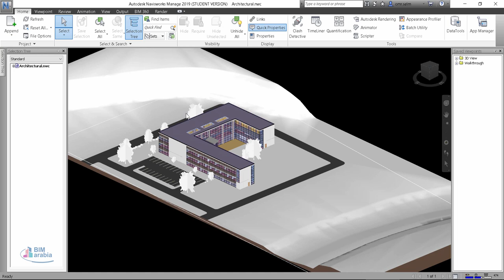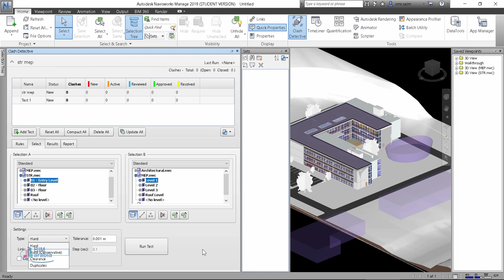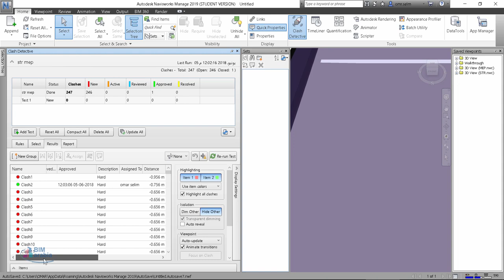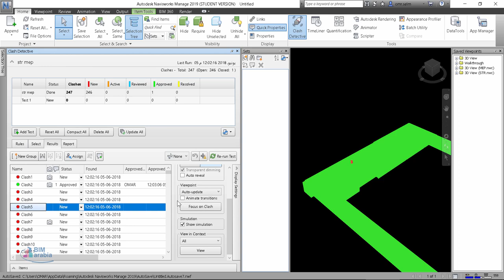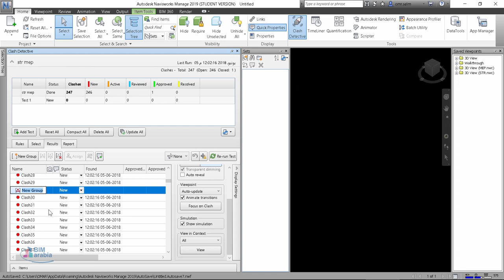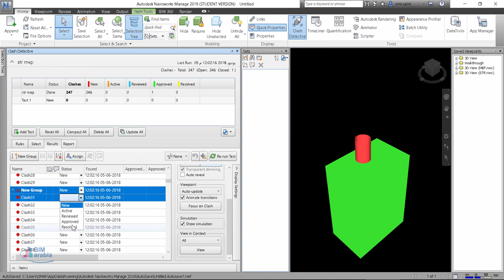navisworks مثال على الكلاشات